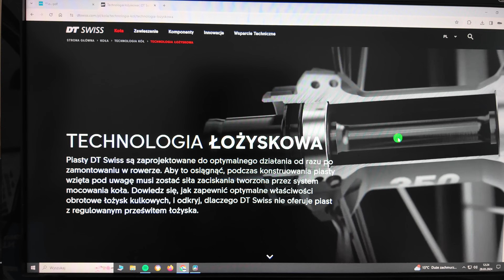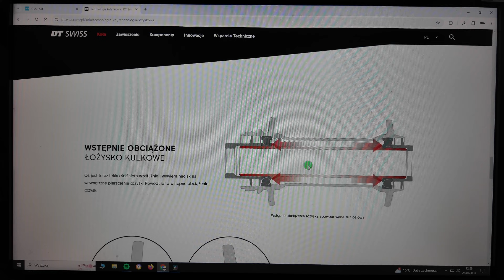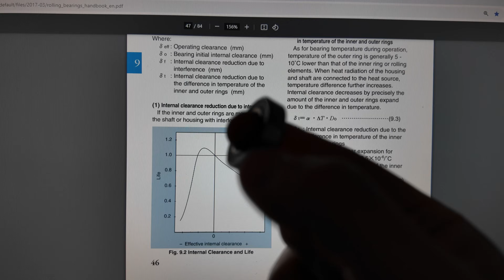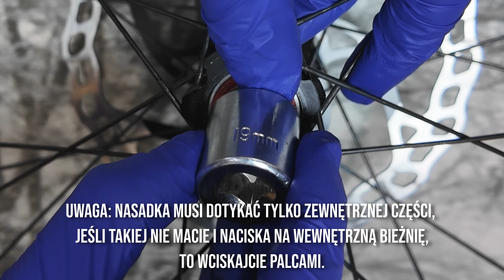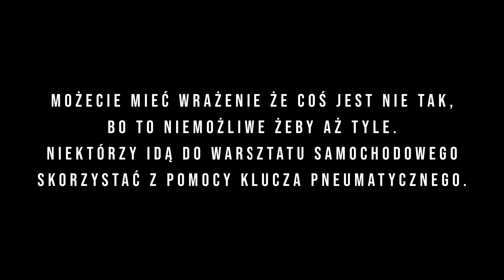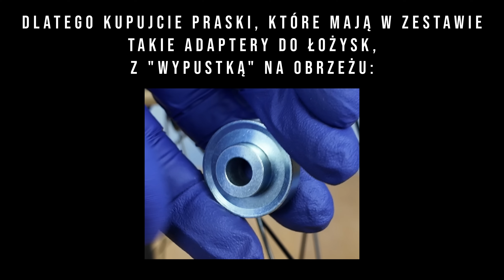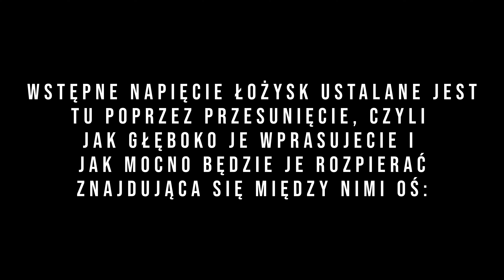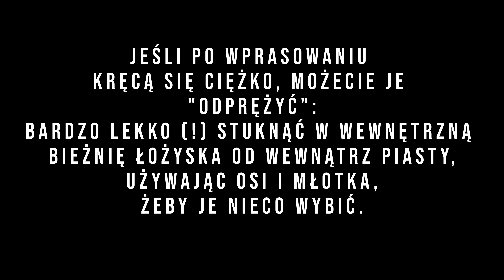Piasty "maszynowe" też musisz smarować! I wymiana łożysk DT Swiss.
Wymiana łożysk "maszynowych" w piaście DT Swiss, serwis bębenka ratchet DT Swiss. Łożyska "maszynowe" kręcą się ciężko? Odebrałeś z serwisu po wymianie i mówią Ci że "tak ma być"?  GUZIK PRAWDA. Na przykładzie piasty DT Swiss 350. Filmów o tym jest dużo, ale żaden chyba nie pokazuje jak to zrobić ZGODNIE ZE SZTUKĄ, żeby łożyska po wymianie nie kręciły się ciężko ani nie zużywały za szybko.
Przygotujcie się na 😎 SOLIDNĄ 😎 dawkę wiedzy.

SPIS TREŚCI:
00:00 WSTĘP I NARZĘDZIA
02:26 Okresowy serwis łożysk
02:32 Demontaż zaślepek piasty ("end caps")
03:25 Kontrola stanu łożysk i smaru
04:17 DLACZEGO PIASTA POZA ROWEREM KRĘCI SIĘ Z OPOREM?
06:24 Odratowanie łożysk zamiast wymiany
08:12 Smarowanie uszczelek łożysk
08:21 Montaż zaślepek
09:06 Odkręcanie tarczy
09:26 Serwis łożyska przedniego od strony tarczy
11:18 Serwis tylnego koła
11:22 Demontaż bębenka
11:55 Serwis łożyska
12:11 Czyszczenie bębenka
14:35 Odratowanie łożysk bębenka
16:06 Serwis bębenka
16:48 Smarowanie systemu Ratchet
18:04 WYMIANA ŁOŻYSK W PIAŚCIE TYLNEJ
18:07 Spis narzędzi
18:54 Odkręcanie nakrętki Ratchet
19:38 Wybijanie łożyska od strony nienapędowej
20:21 Demontaż łożyska od strony napędowej
21:37 Ocena stanu łożysk tylnej piasty
23:36 Ocena uszczelnienia fabrycznych łożysk DT
24:10 Wybór nowych łożysk
24:37 Przygotowanie piasty do montażu nowych łożysk
25:00 MONTAŻ ŁOŻYSK
26:29 Jakie adaptery do praski?
28:15 Test jakości wykonania piasty i łożysk
29:04 Wkręcanie nakrętki Ratchet
31:01 Montaż uszczelki bębenka
32:28 Montaż łożyska od strony nienapędowej
35:23 Co zrobić jeśli wprasowaliśmy za mocno?
35:44 JAK GŁĘBOKO WPRASOWAĆ ŁOŻYSKA?
37:39 Montaż bębenka